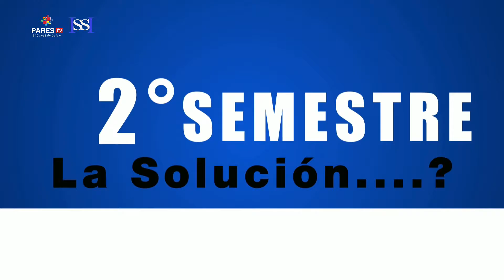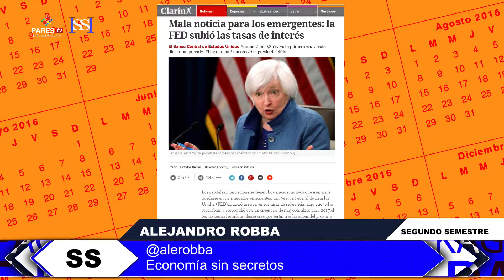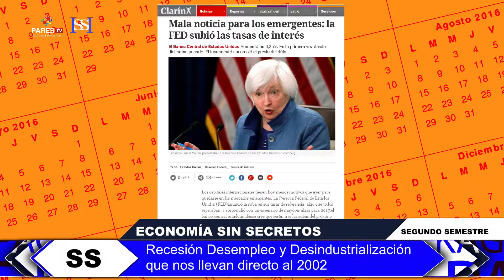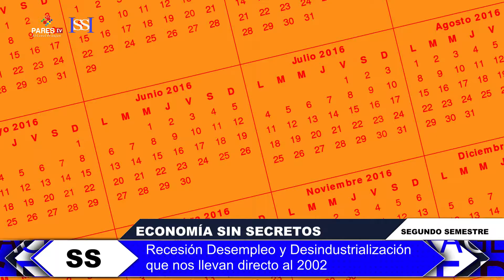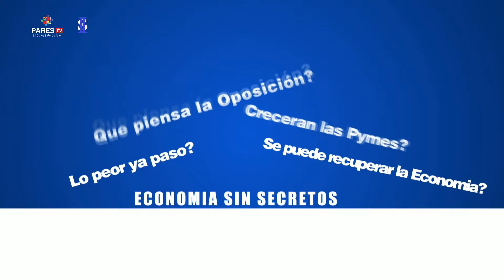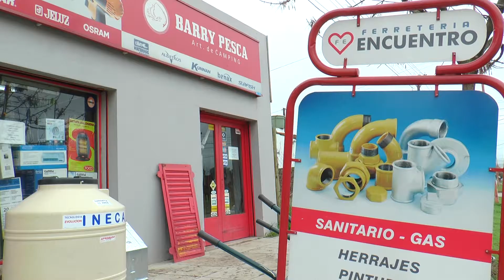16º Programa de "Segundo Semestre" con Alejandro Robba